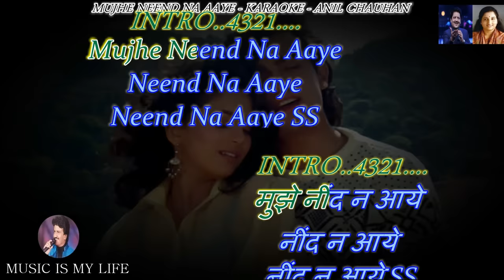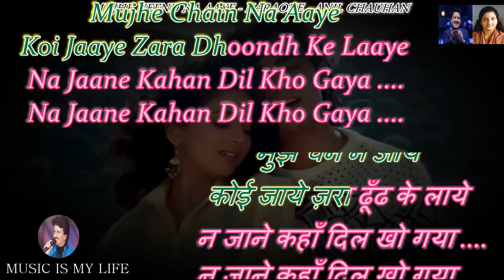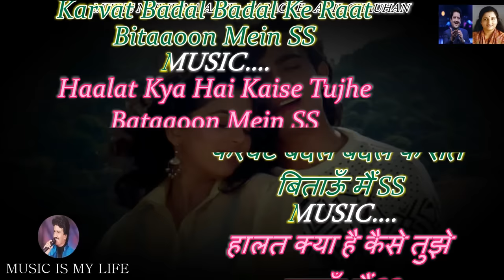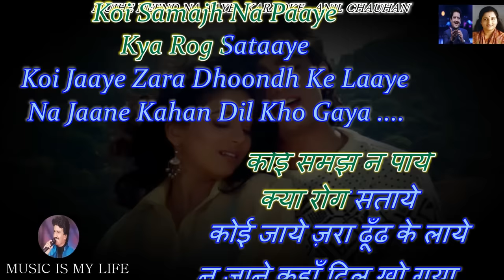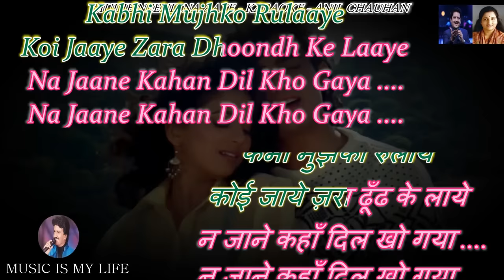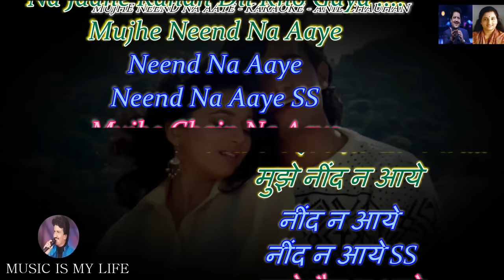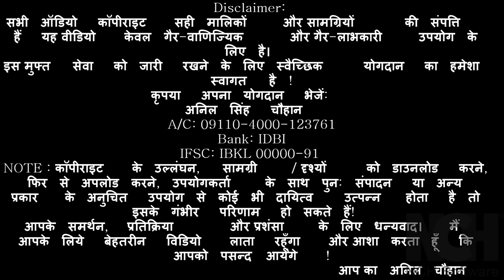Mujhe Neend Na Aaye Karaoke With Scrolling Lyrics Eng. & हिंदी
Please send your contributions to:
𝐀/𝐂: 𝟎𝟗𝟏𝟏𝟎-𝟒𝟎𝟎𝟎-𝟏𝟐𝟑𝟕𝟔𝟏
𝐁𝐚𝐧𝐤: 𝐈𝐃𝐁𝐈

कृपया अपना योगदान भेजें:
𝐀/𝐂: 𝟎𝟗𝟏𝟏𝟎-𝟒𝟎𝟎𝟎-𝟏𝟐𝟑𝟕𝟔𝟏
𝐁𝐚𝐧𝐤: 𝐈𝐃𝐁𝐈
𝐈𝐅𝐒𝐂: 𝐈𝐁𝐊𝐋 𝟎𝟎𝟎𝟎𝟎-𝟗𝟏
SINGER : UDIT NARAYAN & ANURADHA PAUDWAL
LYRICS  : SAMEER
MOVIE   : DIL ( 1990 )